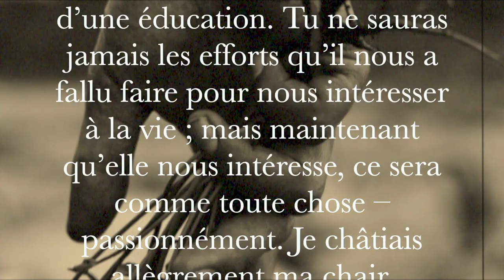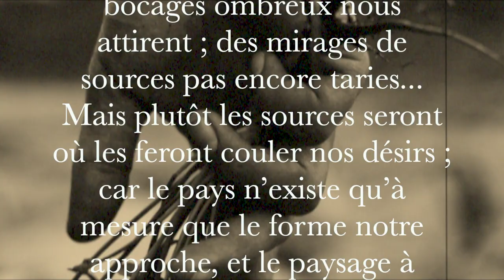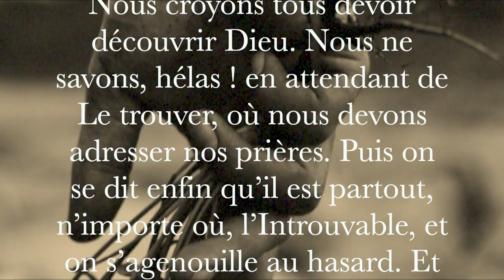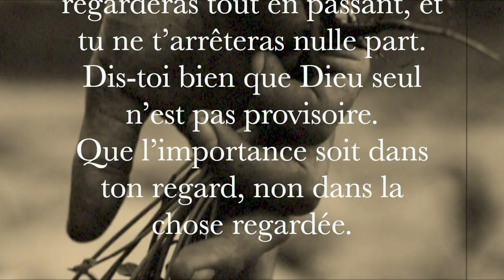La minute de lecture : Les nourritures terrestres - extrait 1 [André Gide]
Ne souhaite pas, Nathanaël, trouver Dieu ailleurs que partout.
Chaque créature indique Dieu, aucune ne le révèle.
Dès que notre regard s’arrête à elle, chaque créature nous détourne de Dieu.

Tandis que d’autres publient ou travaillent, j’ai passé trois années de voyage à oublier au contraire tout ce que j’avais appris par la tête. Cette désinstruction fut lente et difficile ; elle me fut plus utile que toutes les instructions imposées par les hommes, et vraiment le commencement d’une éducation.
Tu ne sauras jamais les efforts qu’il nous a fallu faire pour nous intéresser à la vie ; mais maintenant qu’elle nous intéresse, ce sera comme toute chose – passionnément.

Je châtiais allègrement ma chair, éprouvant plus de volupté dans le châtiment que dans la faute – tant je me grisais d’orgueil à ne pas pécher simplement.
Supprimer en soi l’idée de mérite ; il y a là un grand achoppement pour l’esprit.

... L’incertitude de nos voies nous tourmenta toute la vie. Que te dirais-je ? Tout choix est effrayant, quand on y songe : effrayante une liberté que ne guide plus un devoir. C’est une route à élire dans un pays de toutes parts inconnu, où chacun fait sa découverte et, remarque-le bien, ne la fait que pour soi ; de sorte que la plus incertaine trace dans la plus ignorée Afrique est moins douteuse encore... Des bocages ombreux nous attirent ; des mirages de sources pas encore taries... Mais plutôt les sources seront où les feront couler nos désirs ; car le pays n’existe qu’à mesure que le forme notre approche, et le paysage à l’entour, peu à peu, devant notre marche se dispose ; et nous ne voyons pas au bout de l’horizon ; et même près de nous ce n’est qu’une successive et modifiable apparence.
Mais pourquoi des comparaisons dans une matière si grave ? Nous croyons tous devoir découvrir Dieu. Nous ne savons, hélas ! en attendant de Le trouver, où nous devons adresser nos prières. Puis on se dit enfin qu’il est partout, n’importe où, l’Introuvable, et on s’agenouille au hasard.
Et tu seras pareil, Nathanaël, à qui suivrait pour se guider une lumière que lui-même tiendrait en sa main.

Où que tu ailles, tu ne peux rencontrer que Dieu. – Dieu, disait Ménalque : c’est ce qui est devant nous.
Nathanaël, tu regarderas tout en passant, et tu ne t’arrêteras nulle part. Dis-toi bien que Dieu seul n’est pas provisoire.

Que l’importance soit dans ton regard, non dans la chose regardée.

Les nourritures terrestres, André Gide